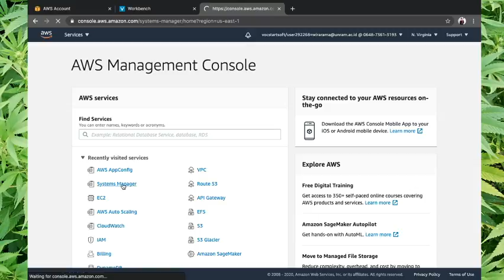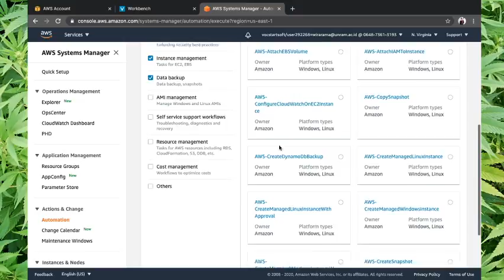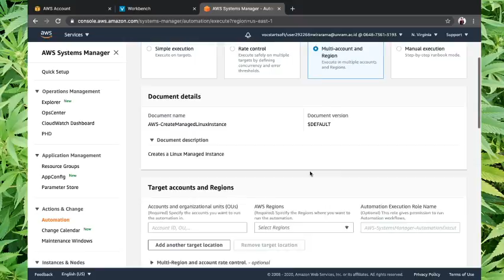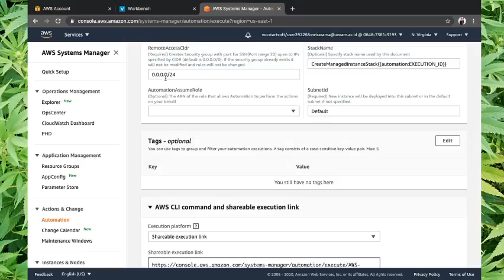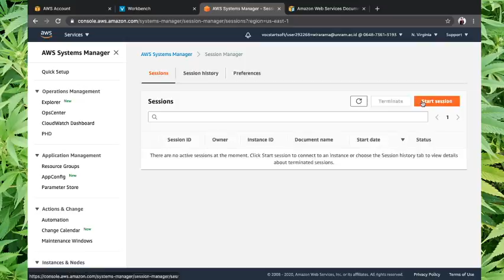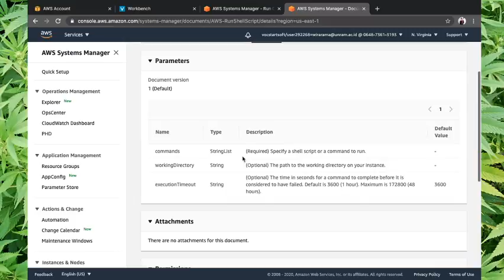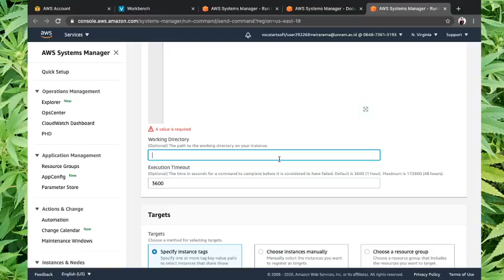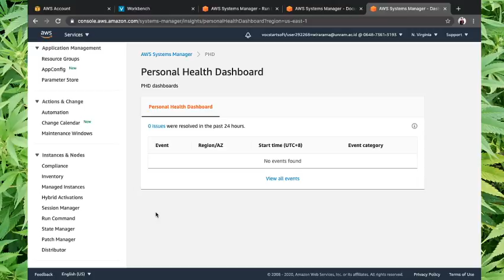AWS Cloud Computing : System Managers